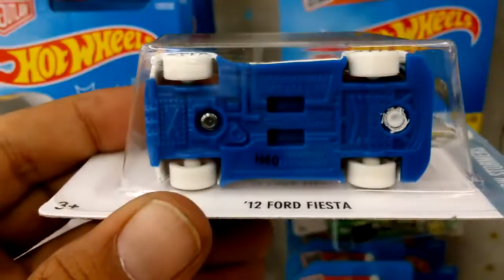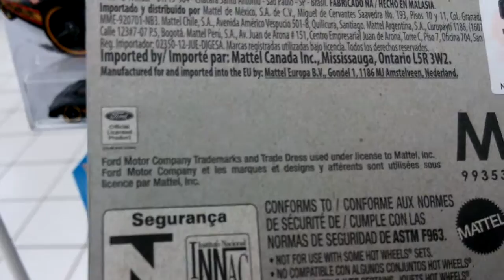Hot Wheels 2016 '12 Ford Fiesta White Arctic Racer